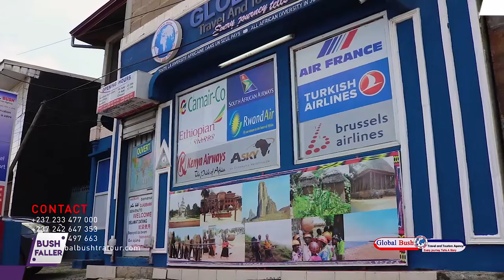BEST WAYS TO GET A JOB ABROAD- IMMIGRATION UPDATE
In this edition of the program ''Bush Faller'', discover the following
Long term and short terms goals for a fist time traveler
-Self employment job opportunities in the United States of America
-How to look for a full time and part time job abroad
-The importance of education in the US's Job Market
-Advice to young Africans who aspire to work Abroad